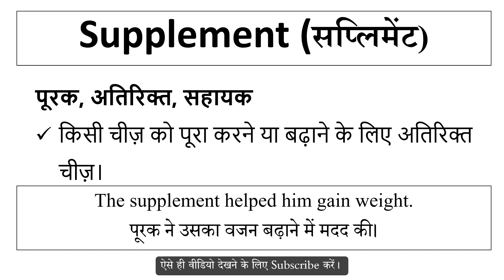Supplement meaning in Hindi | Explained Supplement With Using Sentence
Supplement का हिंदी में अर्थ,
Meaning of Supplement in hindi,
Supplement word kya hai,
Supplement word ka hindi me matlab,
Supplement word ka sentence me use,
Supplement word ke bare me janiya,
Supplement vocabulary meaning,
Supplement word pronunciation,